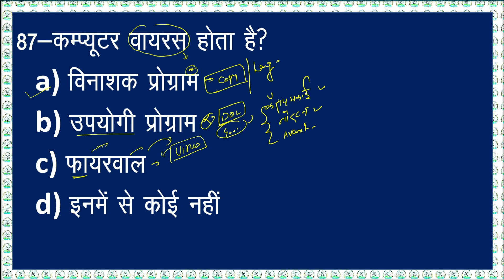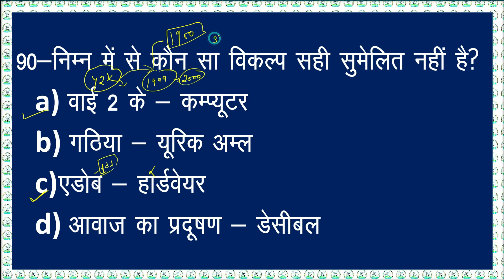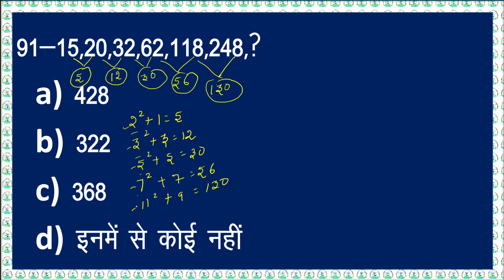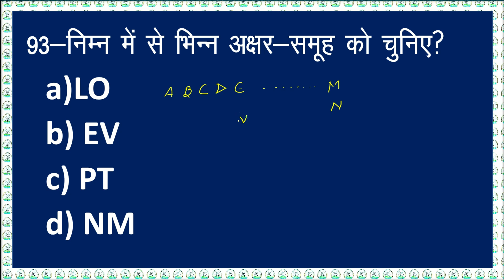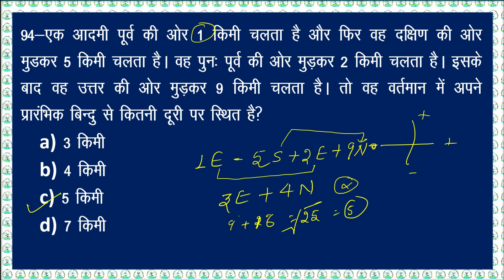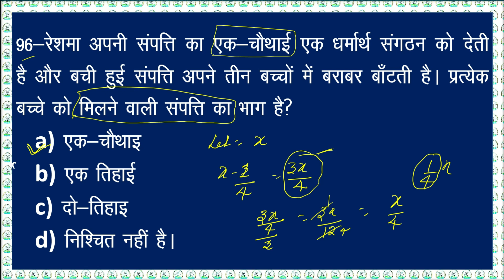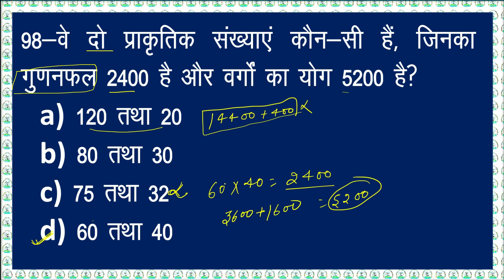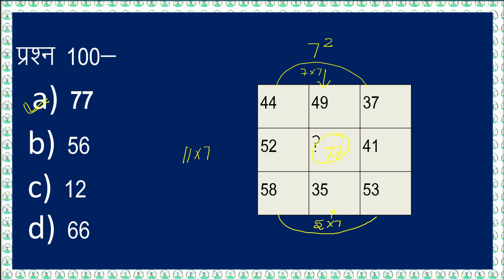(716)reasoning/computer/ saksham practice set solution//uksssc//ukpsc VDO/VPDO/forest guard 2023